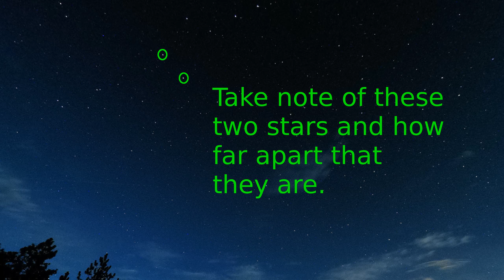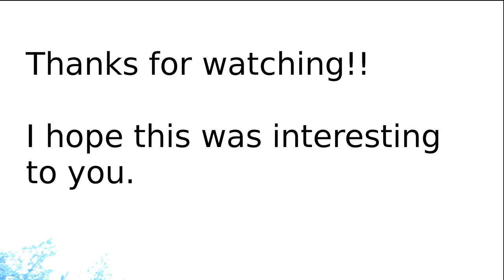How to Find the North Star Using the Big Dipper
The Big Dipper is great because it is so easy to recognize and as you can see in this video the two end stars of the cup point at the north star, if you take approximately five times the length of the end of the cup you will always find the North Star (Polaris), Polaris is in the center of the rotation and not moving as the night wears on towards dawn.

Music from YouTube library:
Third Time by the Jingle Punks